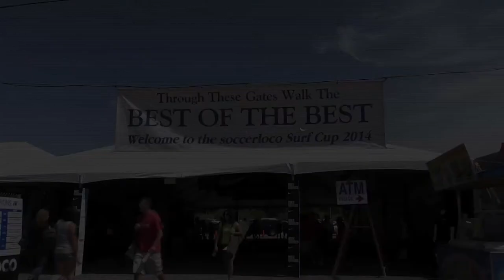MARIN FC 99 BLUE vs DALLAS TEXANS RED BU16 SUPER HL